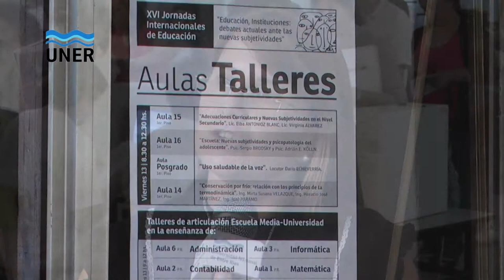JORNADAS DE EDUCACION